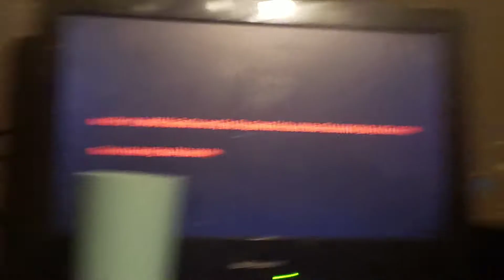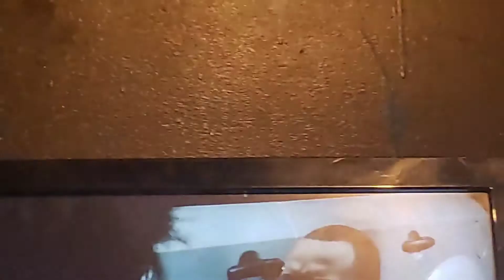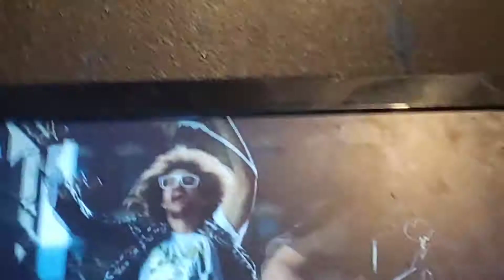January 11, 2020